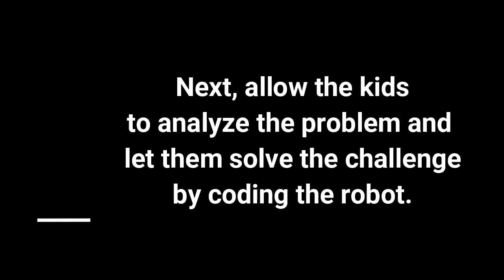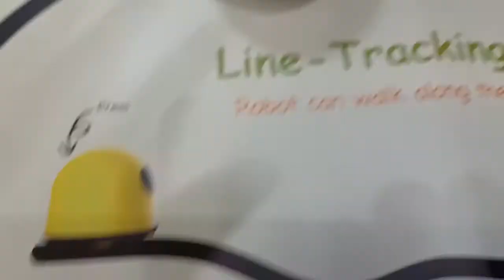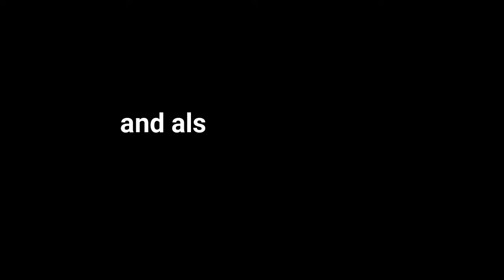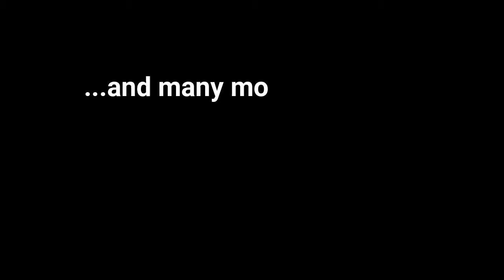Best Coding Robot Kit for Kids - Spark the creative genius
The best coding robot kit for young kids. Program the robot using puzzle pictures that kids can understand. No computer needed. They can bring this anywhere they want to play and learn.